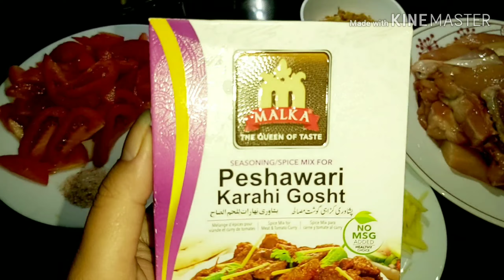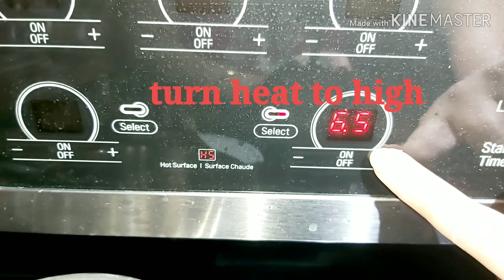CHICKEN KARAHI,READY IN 30 MINUTES! @MyWay1980 curryrecipe HOW TO MAKE CHICKEN KARAHI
Ingredients:

chicken- 20 small/medium pcs
oil- 1/2 cup
salt- 1 tblsp
ginger/garlic paste or minced- 2 tblsp
fried onion- 1/2 cup
tomatoes- 3 medium sliced
karahi masala(of your choice)-1 pack

Garnish:

-3 green chillies sliced
-some coriander
-1 tblsp julienne ginger

Chicken karahi Urdu: چکن کڑاہی‎, known as gosht karahi when prepared with mutton meat instead of chicken, or kadai chicken, is a dish from the the south Asia noted for its spicy taste; it is popular in  Pakistani and North Indian cuisine. The Pakistani version does not have peppers (capsicum) or onions whereas the North Indian version uses capsicum. The dish is prepared in a karahi/wok. It can take between 30 and 50 minutes to prepare and cook the dish and can be stored for later consumption. It can be served with naan, roti or rice. This dish is one of the highlights of Indian and Pakistani cuisine.

Chicken Curry is a dish originating from the Indian subcontinent mainly Pakistan and India. It is a common delicacy in the Indian subcontinent, Southeast Asia, Great Britain as
well as in the Caribbean.  A typical curry from the Indian subcontinent consists of chicken stewed in an onion and tomato-based sauce or yogurt, flavoured with ginger, garlic, chilli peppers and a variety of spices, often including  turmeric, cumin, coriander, cinnamon, cardamom and so on. Outside South Asia, curry chicken is often made with a pre-made spice mixture known as curry powder or curry paste.

Thiara Supermarket

3899 Trelawny Cir, Mississauga, ON L5N 6S3

Al Amin Halal Meat & Groceries

885 Main St E, Milton, ON L9T 5A7

Quality Supermarket

18 Thompson Rd N #7&8, Milton, ON L9T 9H1